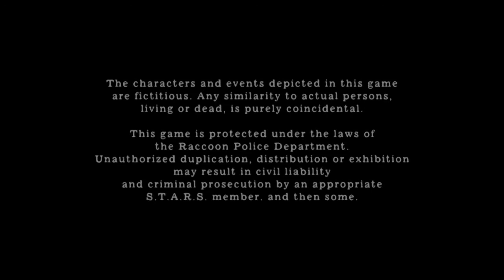Resident Evil 4 ALL Bosses Gun PRL 412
Hello friends, today I have prepared a great and attractive video for you, which is the defeat of all the bosses of Resident Evil 4. I hope you enjoy it I love it.